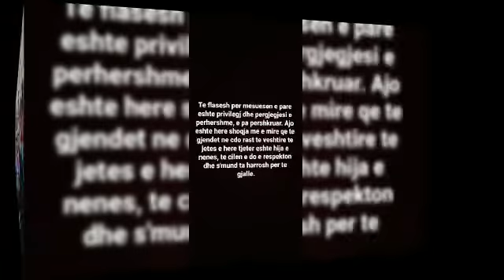Shkolla Ali Agjah- klasa 9-b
Mbyllja e vitit shkollor 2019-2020